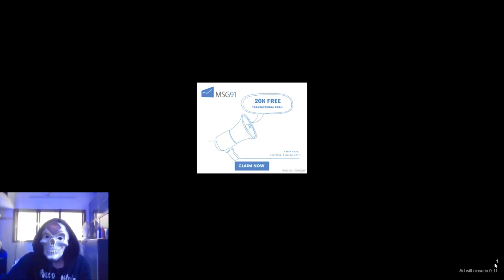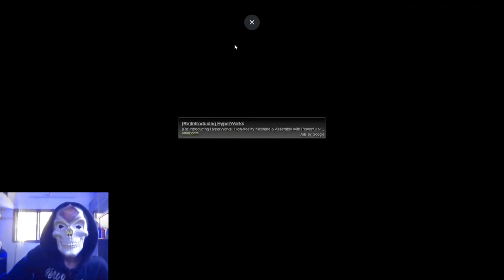TROLL FACE QUEST HORROR GAME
horror games paly